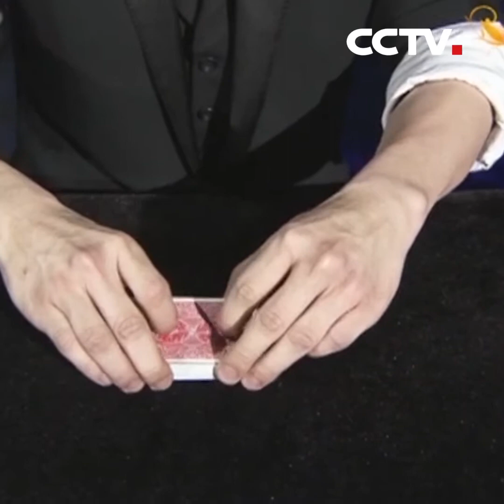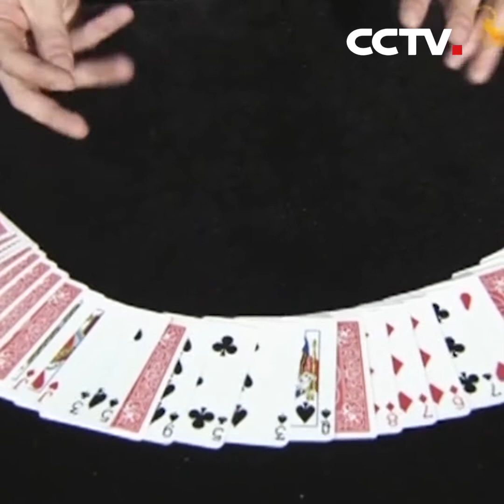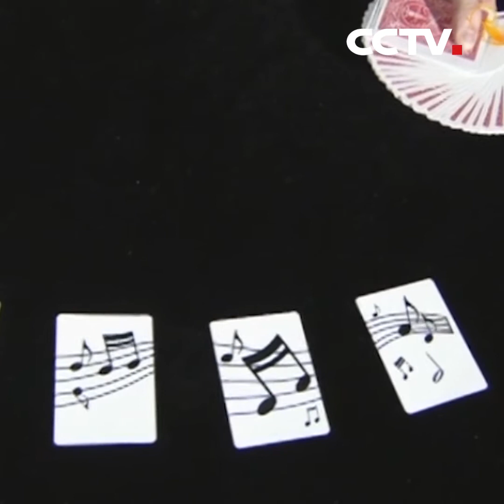Piano meets magic tricks